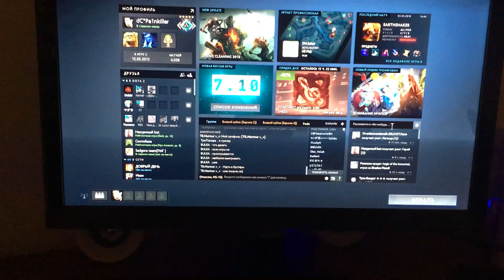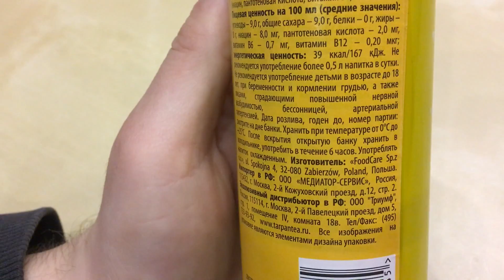Black Energy drink SAMURAI (mango)